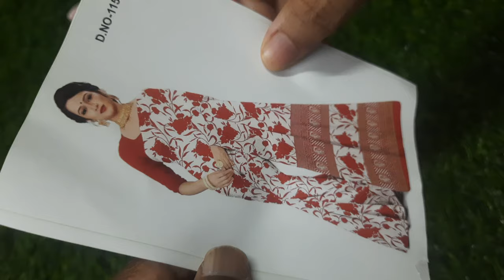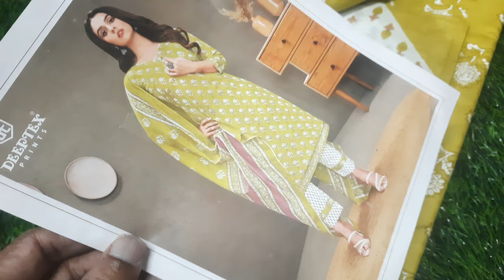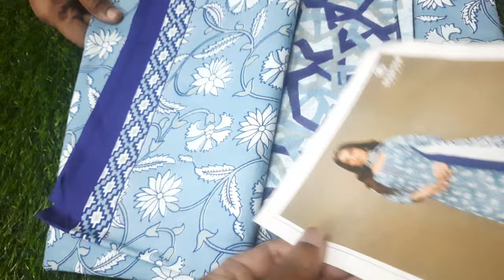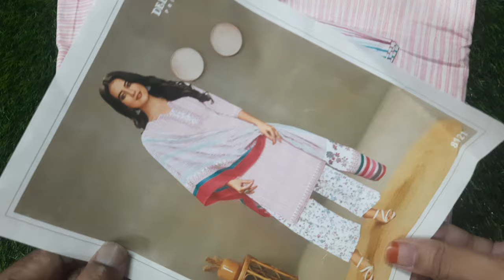🌺🌺Combo offer sarees collection and pranjul nighties available in (22/12/23)